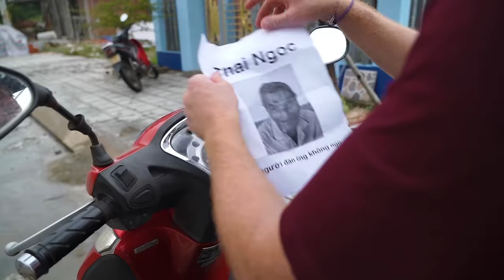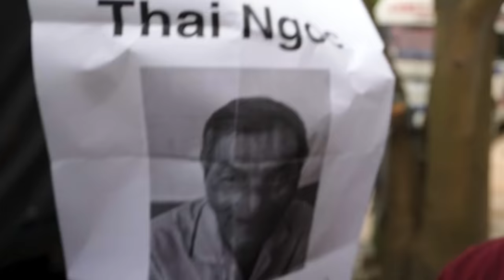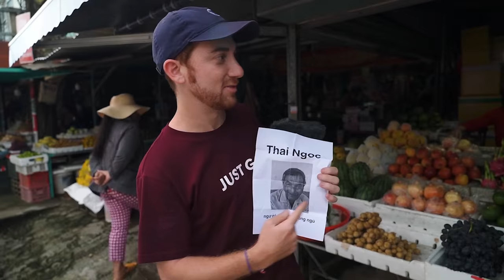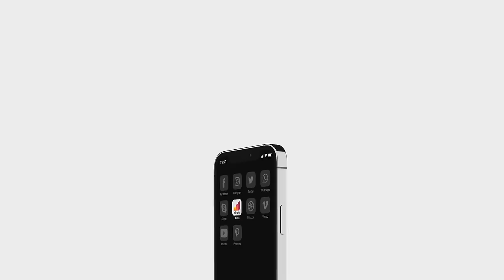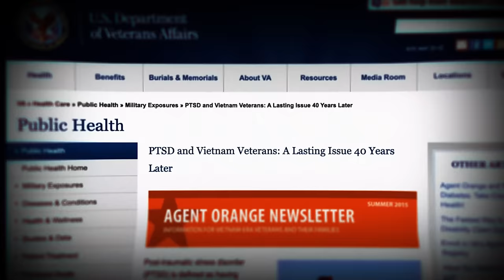5 Craziest Humans I Met After Visiting Every Country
During my travels to every country in the world, I've met thousands of inspiring people - from Pakistan to Palau to Papua New Guinea.  I'm so grateful to have a platform where I can share these stories with the world, and in this video, I want to highlight 5 of the world's craziest/most interesting people in this 80-minute documentary!